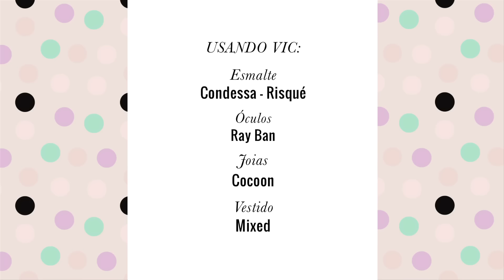Pele no calor - TV Beauté | Vic Ceridono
Produtos:
Hidratante de olhos Lightful C Vibrancy - MAC
Hidratante FPS 30 Lightful C - MAC
Fix + - MAC
Base Studio Waterweight cor NC 25 - MAC
Corretivo Pro Longwear NC 20 - MAC
Base Pro Longwear - MAC
Pincel 188 - MAC
Primer Prep + Prime Skin - MAC
Prep + Prime BB Beauty Balm - MAC
Corretivos Pro Longwear NW 35 / NC 35 - MAC
Pó Mineralize Skinfinish Light - MAC
Cremeblend blush cor Ladyblush - MAC
Pincel Setting Brush - Real Techniques
Cream Colour Base cor Shell - MAC
Pó Blot - MAC
Batom Mineralize cor Dreamness - MAC
Upward Lash - MAC
Blot Film - MAC
Prep + Prep Highlighter Light - MAC

Usando Vic:
Esmalte Condessa - Risqué
Joias Cocoon
Óculos Ray Ban
Vestido Mixed

Usando Fabi:
Óculos Livo
Blusa Iódice